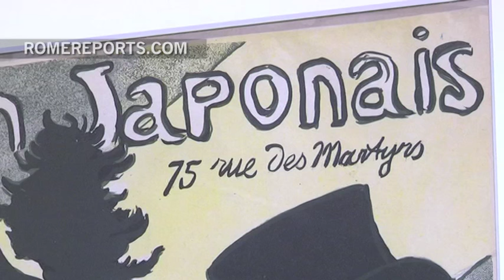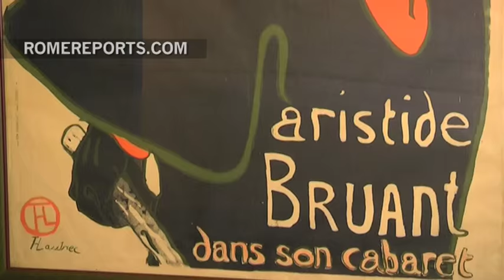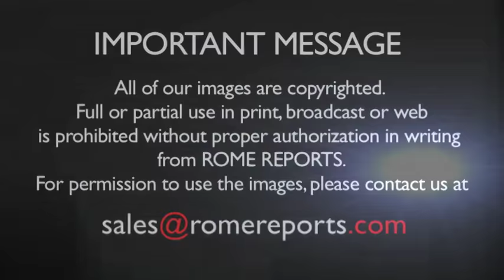The best of Toulouse Lautrec in Rome, an artist not as frivolous as he seems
April 3, 2016. He painted the Parisian Belle Époque like no one else, despite his life filled with illness and pain.